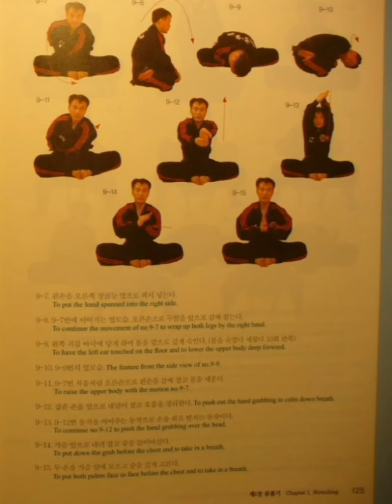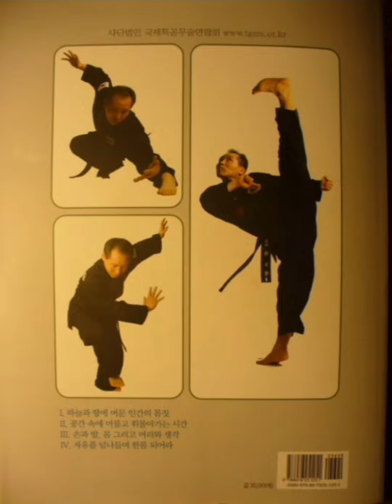Разминка из книги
Teuk gong Moo sool.
Тэкгон Мусуль является до недавнего времени закрытой системой рукопашного боя спецназа Республики Корея. С 90-х годов, статус закрытой системы перестал существовать и теперь любой желающий может изучать его. Была создана Международная федерация Тэкгон Мусуль со штаб квартирой в Сеуле, под руководством одного из создателей системы Грандмастер Пак Но Вон.
Пак Но Вон, мастер с большим стажем преподавания в боевых искусствах. С 80-х годов он обучал обучал инструкторов в Корее, обучал военнослужащих, военную полицию, спецназ, телохранителей. Регулярно проводит семинары и ведет организацию филиалов Тэкгон Мусуль по всему миру. Им была выпущена книга для военных, для изучения Тэкгун Мусуль, которая издается и сейчас, но уже в новом более современном качестве и ко всему есть тираж на английском языке, но я не нашёл. Был выпущен учебный фильм по Тэкгон Мусуль. Он есть в нашей группе Вк.